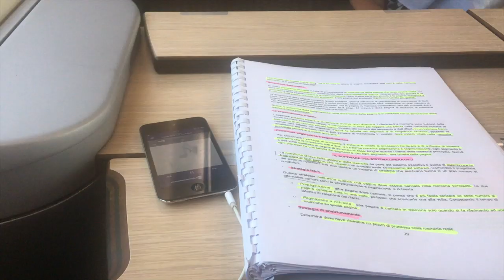PARMA 2019 😏 🗺 || Lucrezia Benedetti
Finalmente un mezzo vlog, che non è proprio un vlog ahah, PARLATOOOOO.
Sono partita per Parma quando ancora non erano iniziate le vacanze estive, quindi, detto ciò, tenetevi pronti e carichi per quello che accadrà nel prossimo mese😏❤️

periscope: @lucreziab99
ask: ask.fm/LucreziaBenedetti